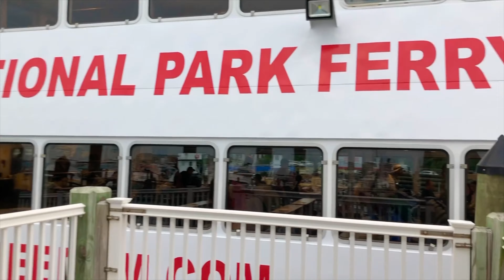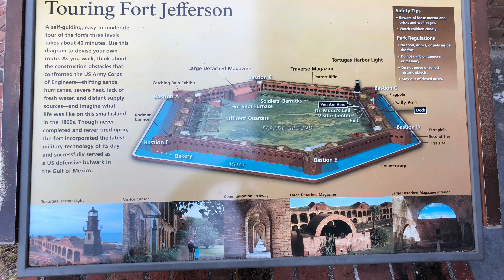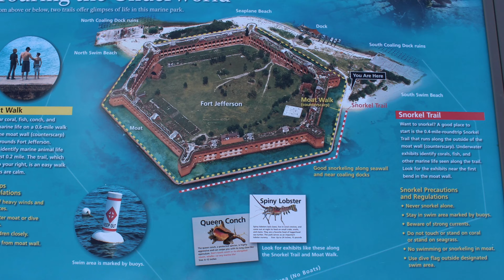নীল সমুদ্রের মাঝখানে লাল দূর্গ! Fort Jefferson | Dry Tortugas National Park | Fort in Gulf of Mexico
নীল সমুদ্রের মাঝখানে লাল দূর্গ! Fort Jefferson | Dry Tortugas National Park | Fort in Gulf of Mexico | Live with Passion
Almost 70 miles (113 km) west of Key West in Florida, lies the remote Dry Tortugas National Park. This 100-square mile park is mostly open water with seven small islands.  Accessible only by boat or seaplane, the park is known the world over as the home of magnificent Fort Jefferson, picturesque blue waters, superlative coral reefs and marine life, and the vast assortment of bird life that frequents the area.
Fort Jefferson is a massive but unfinished coastal fortress. It is the largest brick masonry structure in the Americas, and is composed of over 16 million bricks.

I also love to express my feelings, thoughts, ideas and experiences about a place I visit through writing. So if you like to read travel story or article or personal review or even travel related picture blog, you can find some on my facebook profile and my other social networking and blogging sites.

এটি শেষ পর্বের লিঙ্ক। এই লিঙ্কে ক্লিক করলে লেখার শেষে  আগের সবগুলো পর্বের লিঙ্ক একসাথে পাওয়া যাবে।

*** ANTI-PIRACY WARNING ***
This content is copyrighted to me. Legal action will be taken against those who violate the copyright of the material presented in my channel!